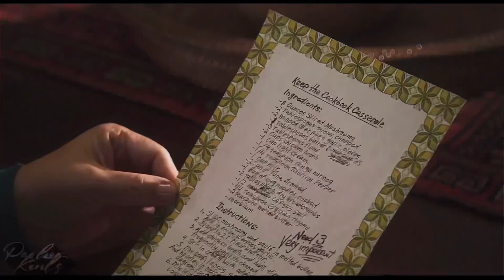(JAM) Kelly Quinn - The Kelly Quinn I Know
HEADPHONES FOR BETTER EXPERIENCE 🎧
also watch in HD 🤞

Show ~ Just Add Magic
Characters ~ Kelly Quinn
Song ~ Frank’s Choice - The Punisher
My colouring, spcs

o